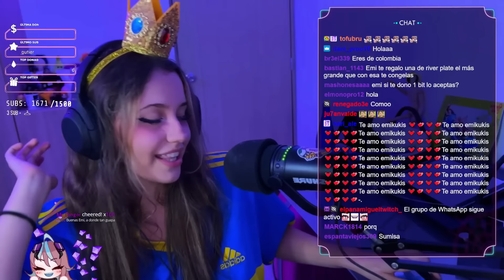tome señora tomeee 😮